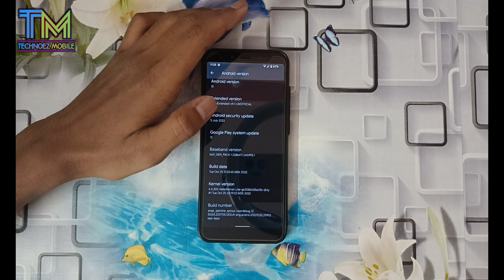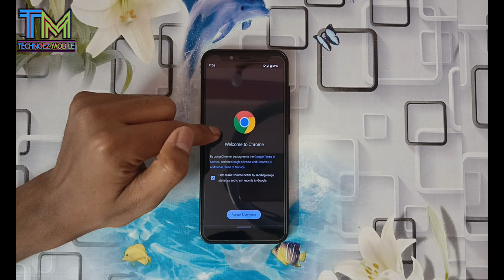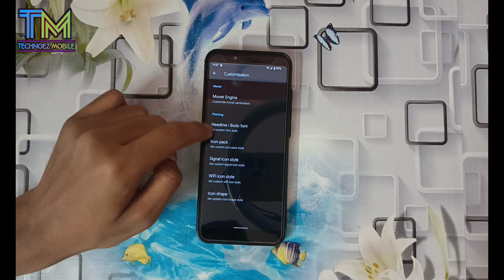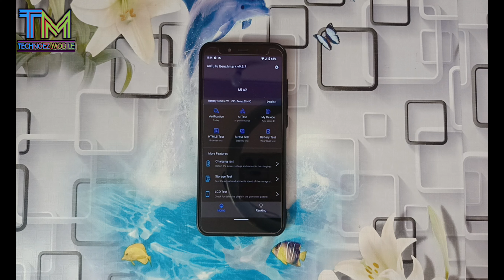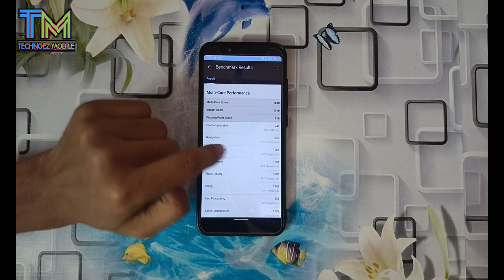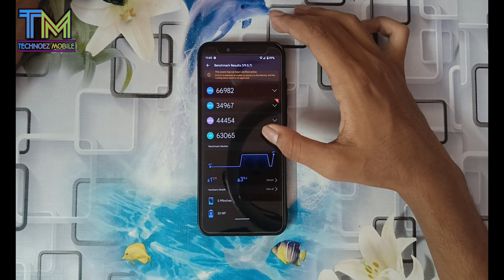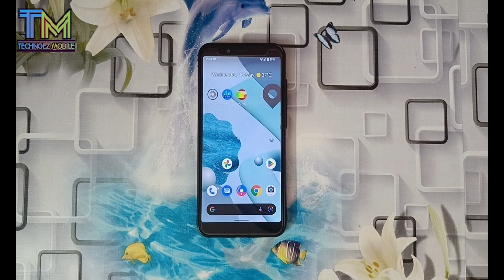A13 PROTON AOSP EXTENDED CUSTOM ROM FOR MI A2 || FULL REVIEW OF THE ROM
Namaskar doston swagat hai aapka mere channel ke iss video mein,aur is video me doston maine aapko btaya A13 PROTON AOSP EXTENDED CUSTOM ROM FOR MI A2 || FULL REVIEW OF THE ROM  ke baare me toh  iss video me doston main pure tareeke se btaya h ki  aapko kya kya milta h rom me, toh doston video ko pura dekhiye kyunki saari cheezen maine aapko btai hui h usme.

(Please note we have provided you with the two links to download and both the links are of same files. If the first link is not able to open then use the second link).

__________• 𝗜𝗻𝘀𝘁𝗮𝗹𝗹𝗮𝘁𝗶𝗼𝗻 𝗣𝗿𝗼𝗰𝗲𝘀𝘀•_________
➤𝚁𝙴𝙲𝙾𝙼𝙼𝙴𝙽𝙳𝙴𝙳 𝚁𝙴𝙲𝙾𝚅𝙴𝚁𝚈: TWRP
Reboot the phone the in recovery mode,go to wipe section and then wipe the following contents (make sure to take your backup):

➤𝐃𝐢𝐫𝐭𝐲 𝐟𝐥𝐚𝐬𝐡-
• Just Wipe Dalvik,Data,Cache,System and Vendor
•flash ROM
•wait for 5-10 minutes

➤𝐂𝐥𝐞𝐚𝐧 𝐟𝐥𝐚𝐬𝐡:
• Wipe Dalvik,Data,Cache,System and Vendor
• Flash ROM
• Format data

➤𝐓𝐞𝐥𝐞𝐠𝐫𝐚𝐦 𝐝𝐢𝐬𝐜𝐮𝐬𝐬𝐢𝐨𝐧 𝐠𝐫𝐨𝐮𝐩:(𝑴𝑼𝑺𝑻)

➤𝐍𝐀𝐌𝐄 : 𝙳𝙰𝚁𝙺 𝚂𝙷𝙰𝙳𝙴 𝚂𝚃𝚁𝙴𝙰𝙼𝙴𝚁𝚂

➤𝐃𝐄𝐕𝐈𝐂𝐄 : 𝚉𝙴𝙽𝙵𝙾𝙽𝙴 𝙼𝙰𝚇 𝙿𝚁𝙾 𝙼2

➤𝐆𝐀𝐌𝐄 : 𝙱𝙶𝙼𝙸-𝙺𝚁𝙰𝙵𝚃𝙾𝙽

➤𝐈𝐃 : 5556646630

THANK YOU FOR VISITING OUR CHANNEL. KEEP VISITING BECAUSE YOU WILL GET MANY CONTENTS LIKE THIS.😉